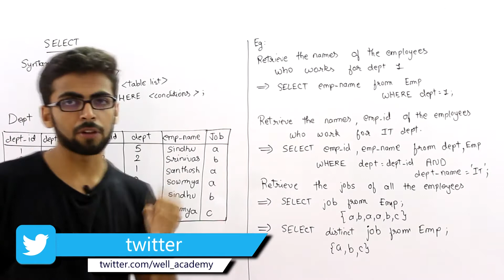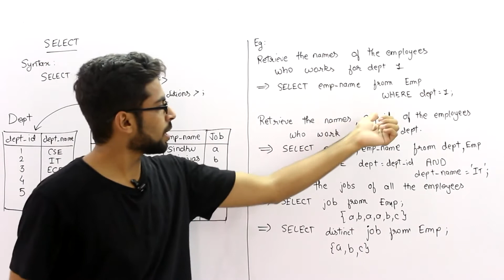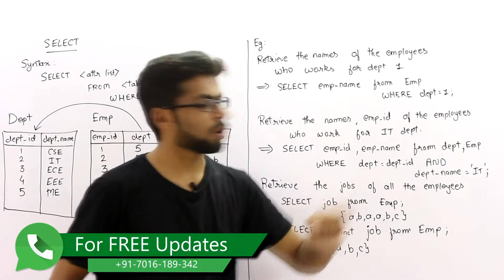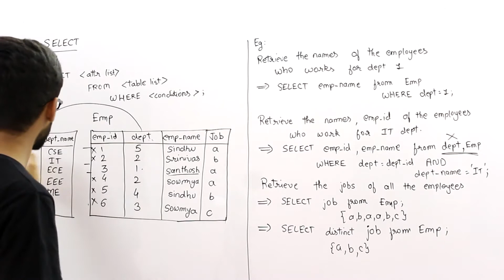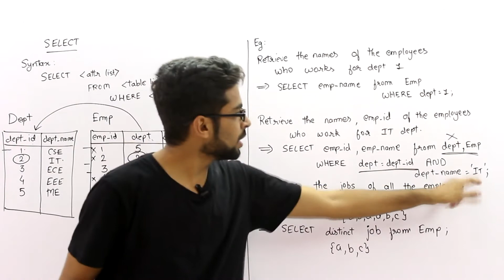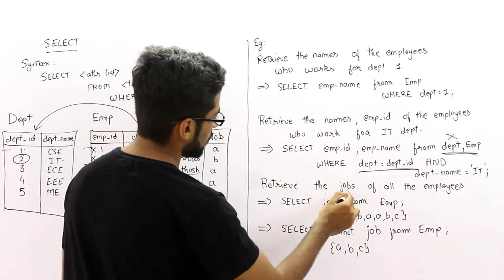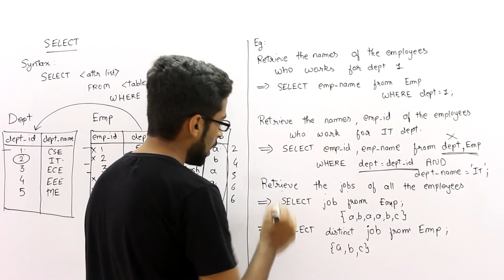sql select query | sql select statement | sql select from multiple tables | dbms Lectures #78